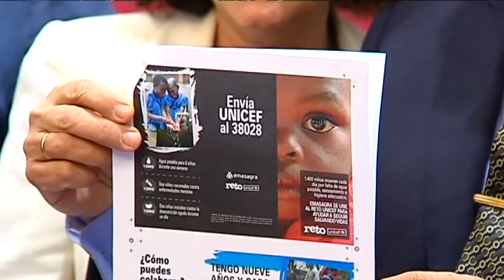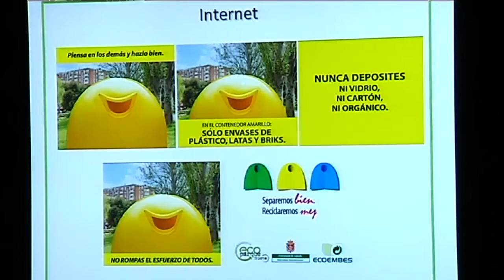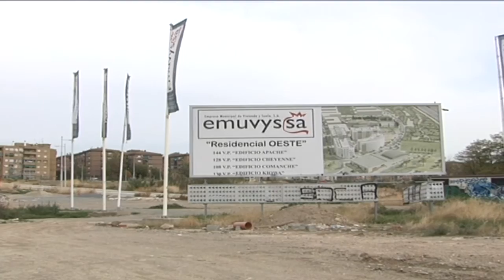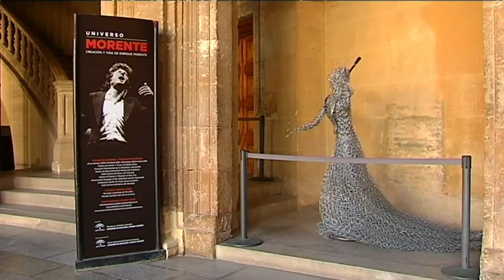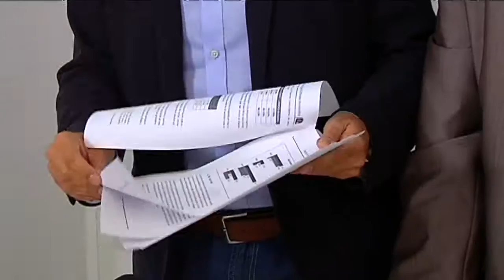TG7 Noticias 1ª Edición Lunes 27 de Octubre de 2014